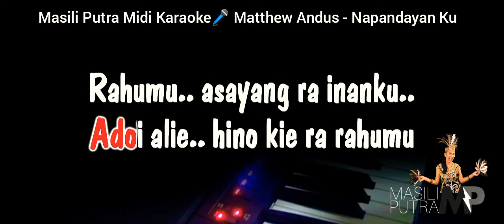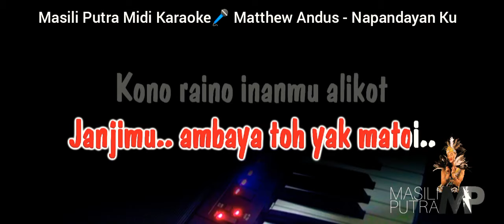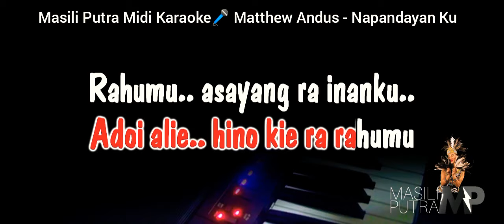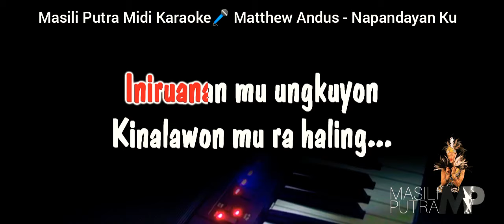(Karaoke Lagu Murut) Napandayan Ku - Matthew Andus ©Album Tetagas Pinapak Vol. 1